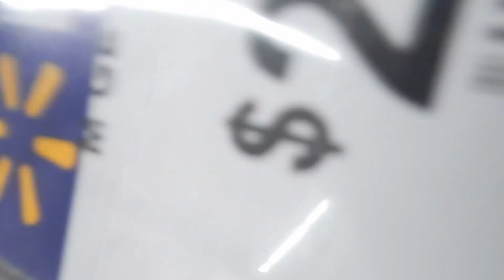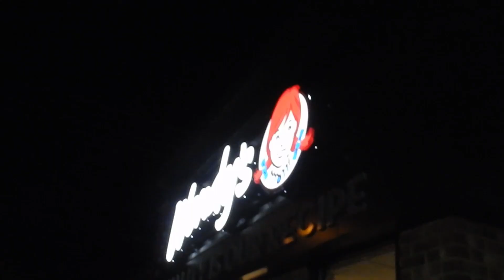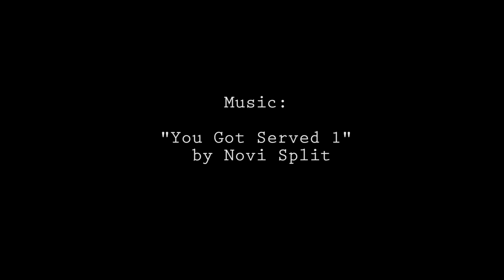DANCING IN WENDYS!!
Vlog_036